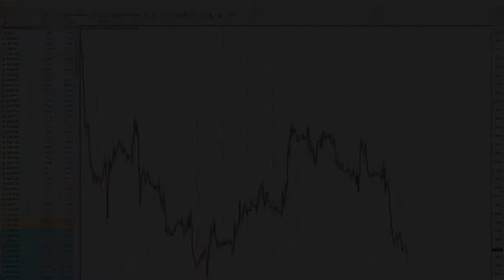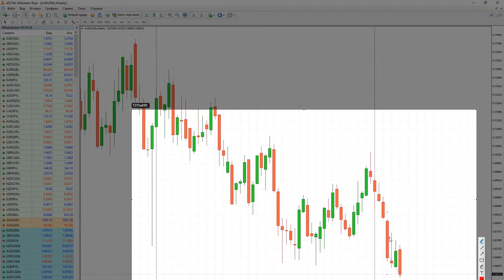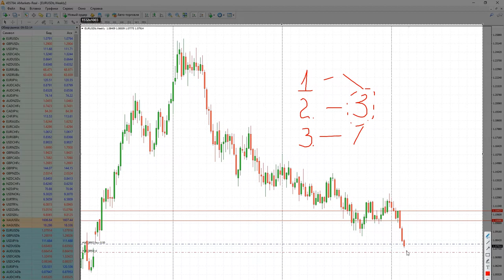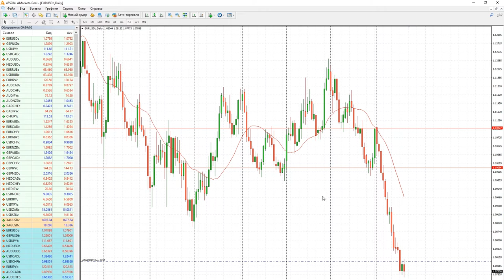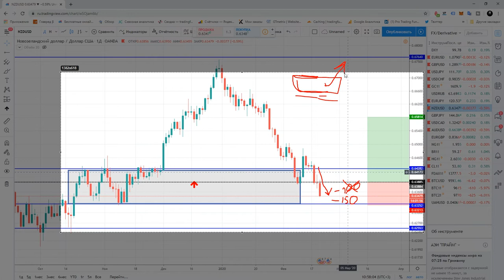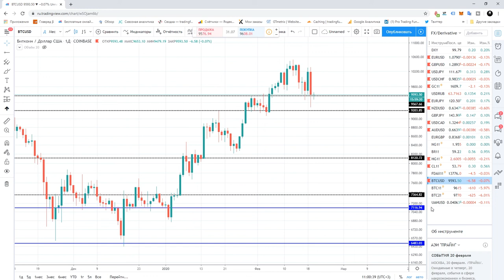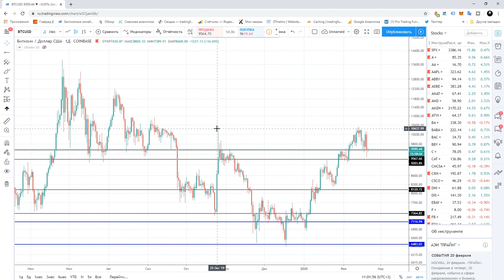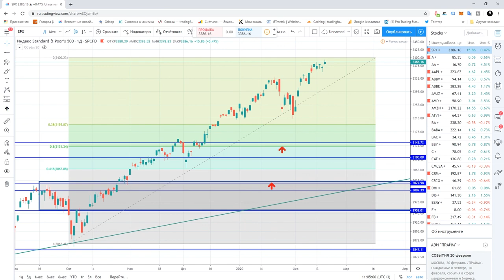Владимир Пересада: выбрать USDJPY или USDCHF?